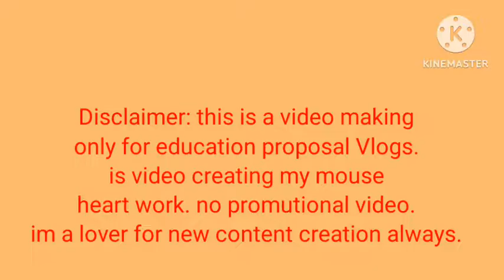Dhemaji Silapathar Vlogs video l Abutani tea company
Title: "Unveiling the Hottest New Tea Company | Viral Vlogs"

Subtitle: "Get a Sneak Peek at the Latest Sensation in Tea Production"

Description:
Join us for an exclusive look at the latest sensation sweeping the tea industry! In this viral video, we take you behind the scenes of a new tea company, offering a sneak peek into their innovative production process. From the aroma of freshly brewed leaves to the intricacies of tea blending, this vlog is sure to tantalize your taste buds and ignite your curiosity.